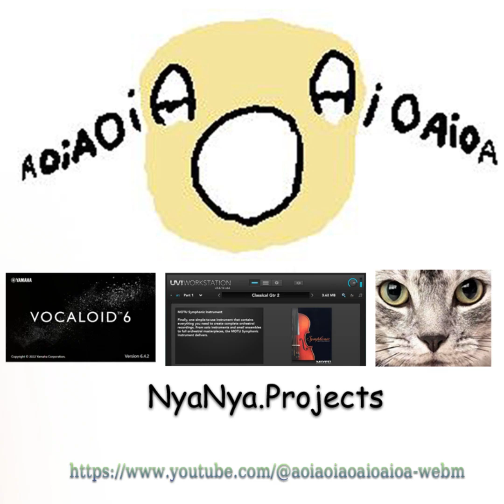Diabelli Sonata in A major.MOTU Guitar